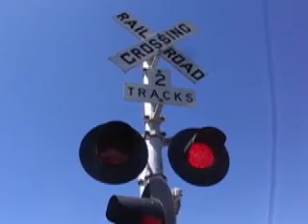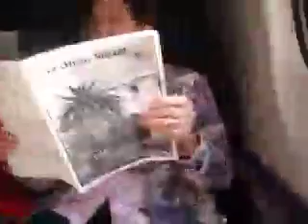My Father Drives A Steam Train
Train steam runs in my blood, 3751!